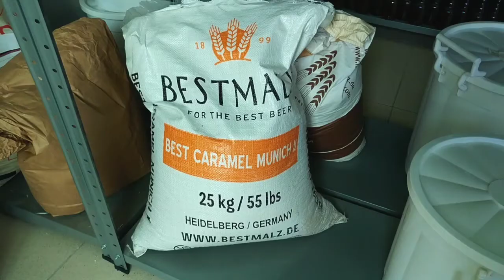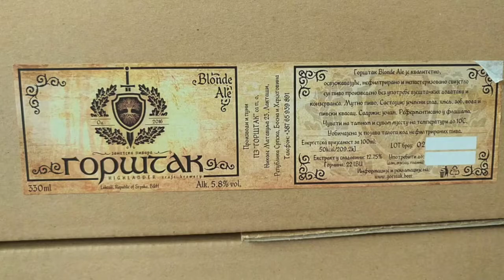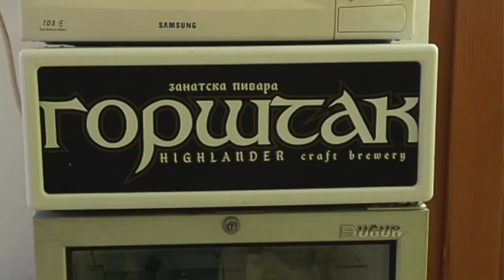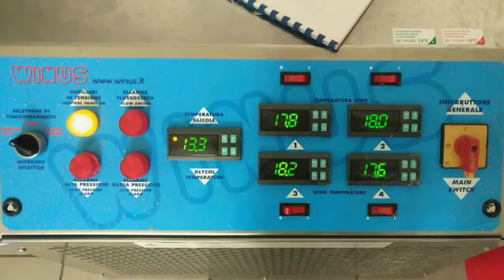The Highlander Micro Brewery - Living in Bosnia and Herzegovina